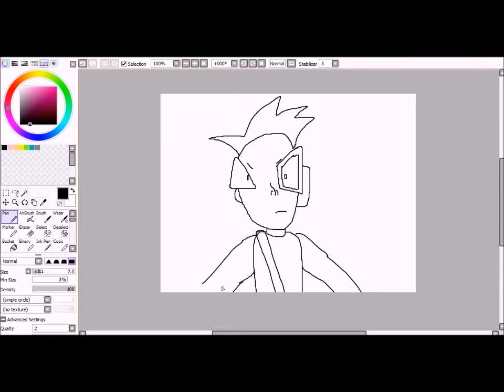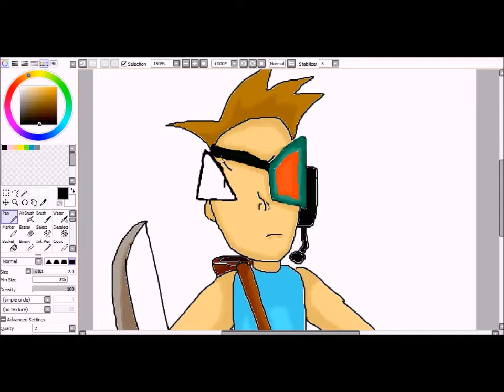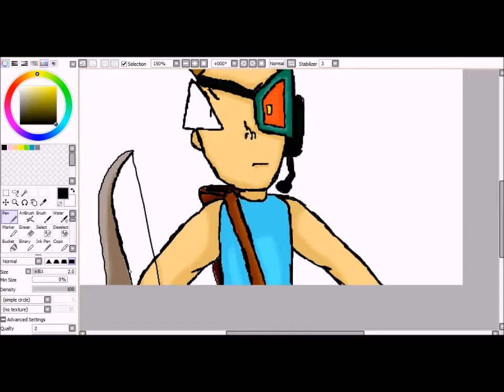EC Speed Draw #3: Bulls Eye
Fans of the NEW EC Brand Series: "TOTAL WARRIORS: ALPHA SQUAD"? Then check out HOW to draw the Leader of Alpha Squad: BULLS EYE, in this Speed Draw video.

If you want to draw this, or any of the EC Characters, please submit Fan Art to @ElementalComics on Twitter by using the ECFanArt hashtag!

I'm an Animator and Artist with Channel Frederator Network. I have several series on Youtube, including the "Wii-Pals Cartoon Show", "The Adventures of Hero-Man", "Reggie Retro" and more. I'm a big fan of retro gaming, and many other things which I use as inspiration for my "Sprite Animation Showcase".

I also own the EC Brand: Elemental Comics Brand.

I also make custom sprites, sprite animations, and pixel art. I can make YOU your own Sprite Animated Intro, or custom sprites, which you can use for your own Channel use.